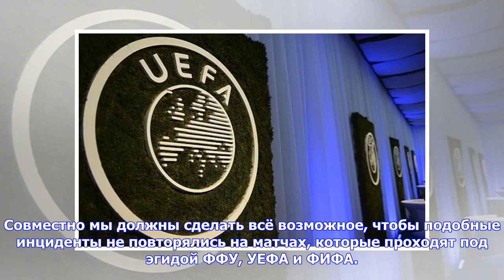Последние новости | УЕФА открыл дело против «Ромы» из-за символики ДНР на матче Лиги чемпионов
УЕФА открыл дело против «Ромы» из-за символики ДНР на матче Лиги чемпионов 6 апреля 2018, 13:31 Футбол / Лига чемпионов УЕФА открыл расследование в отношении «Ромы» в связи с появлением символики ДНР на матче Лиги чемпионов.«Федерация футбола Украины благодарна УЕФА за оперативную реакцию и начало расследования относительно появления на трибунах запрещённой символики пророссийских террористических группировок, воюющих против Украины в Донбассе. Совместно мы должны сделать всё возможное, чтобы по...